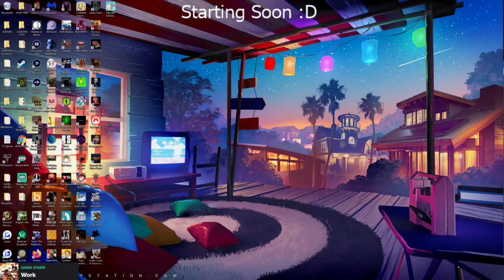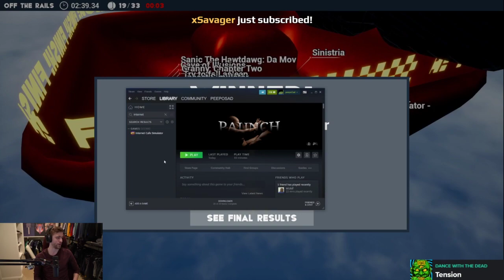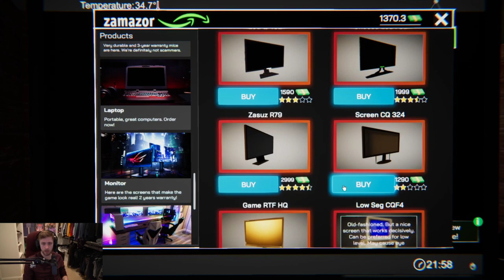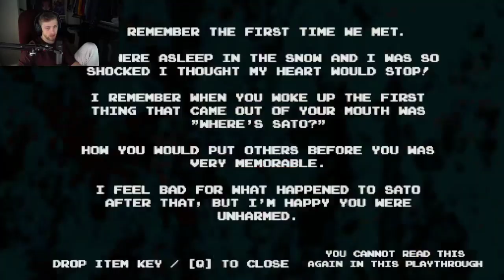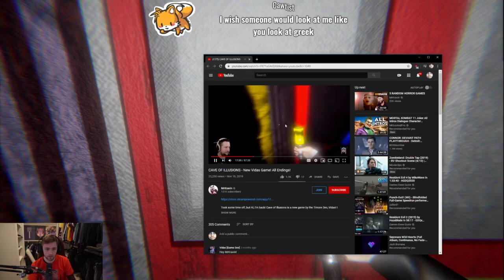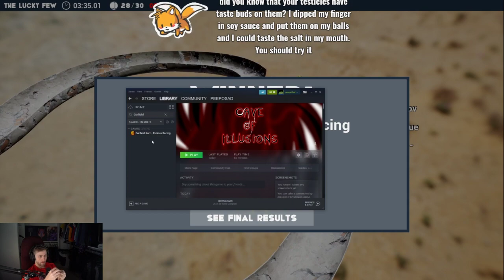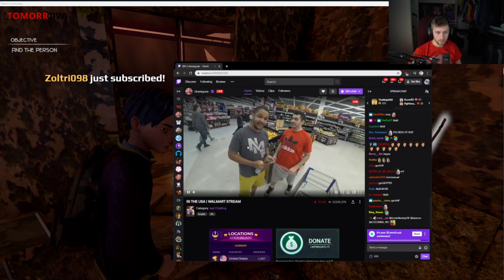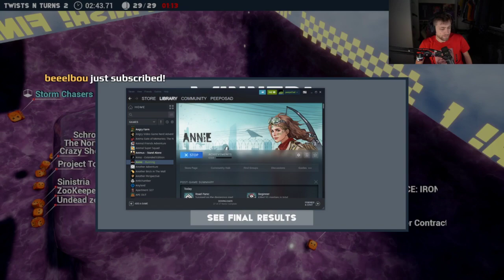sodapoppin_2020-01-24 18-44-28 - 🔴🔴🔴🔴🔴🔴🔴🔴🔴🔴🔴🔴🔴🔴🔴🔴🔴🔴🔴🔴🔴🔴🔴🔴🔴🔴Li.mp4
🔴🔴🔴🔴🔴🔴🔴🔴🔴🔴🔴🔴🔴🔴🔴🔴🔴🔴🔴🔴🔴🔴🔴🔴🔴🔴Live btw🔴🔴🔴🔴🔴🔴🔴🔴🔴🔴🔴🔴🔴🔴🔴🔴🔴🔴🔴🔴🔴🔴🔴🔴🔴🔴🔴🔴🔴🔴🔴🔴🔴🔴🔴🔴🔴🔴🔴🔴